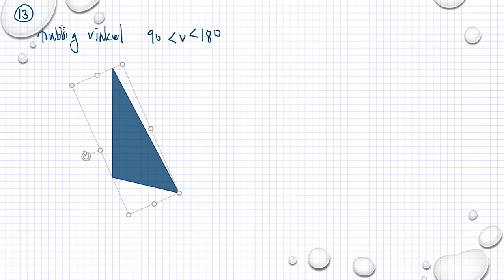Matematik 5000 Ma 1b Geometri Blandade övningar kapitel 4 - 13